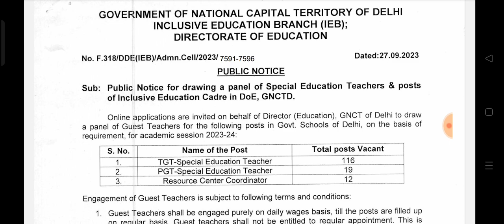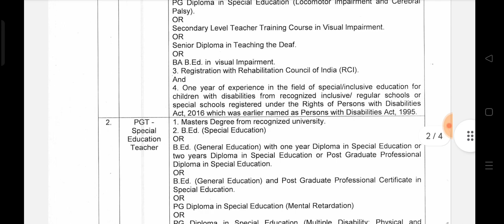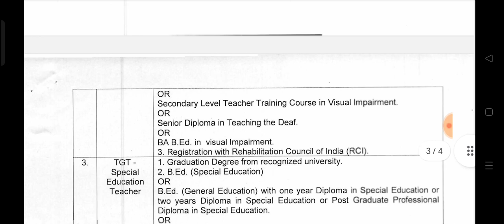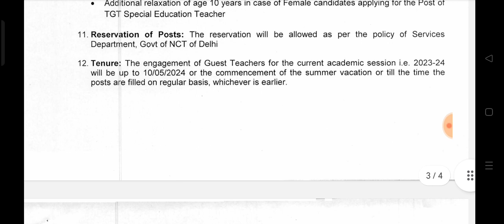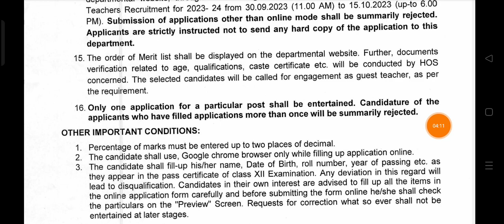DOE TGT PGT Special Education Teacher Guest Teacher Vacancy for 2023-24 Session, Special Education